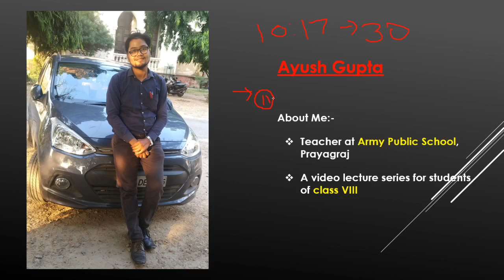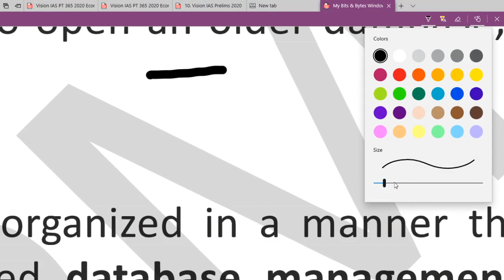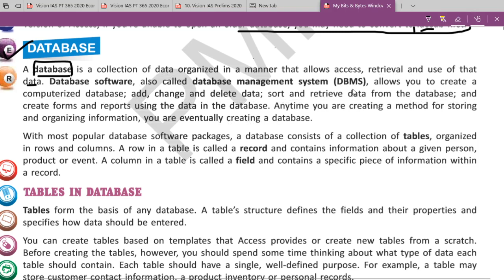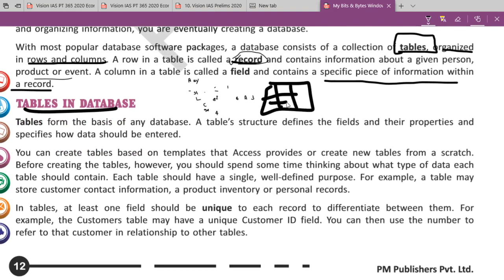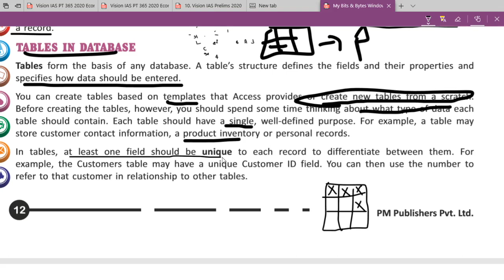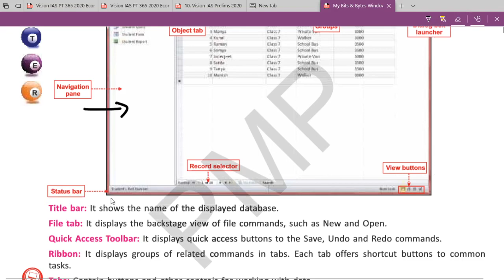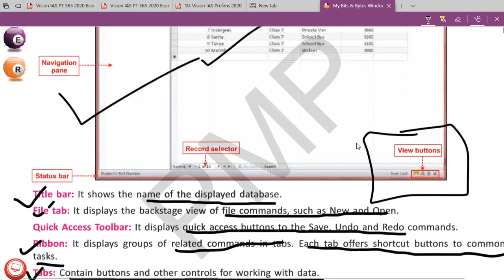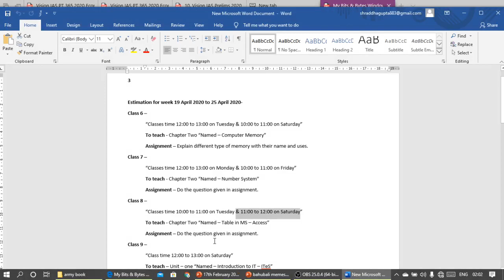Lecture three for class VIII - Army Public School, PRAYAGRAJ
This video is made for the students of class 8 of Army Public School, PRAYAGRAJ